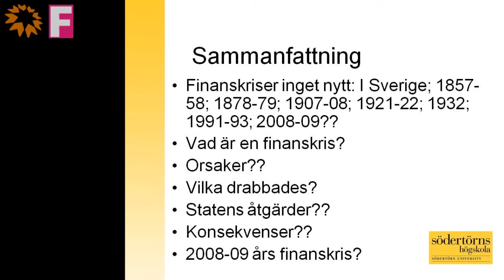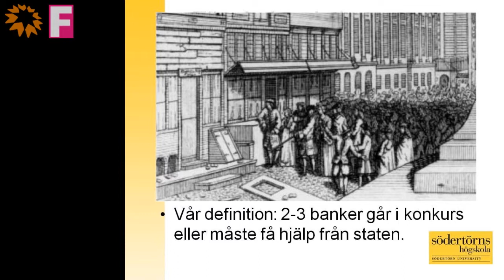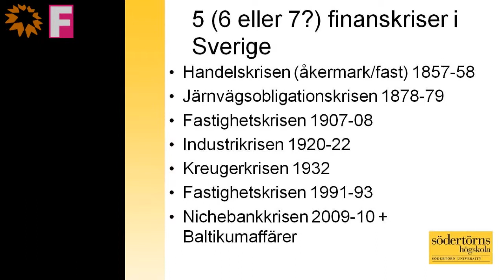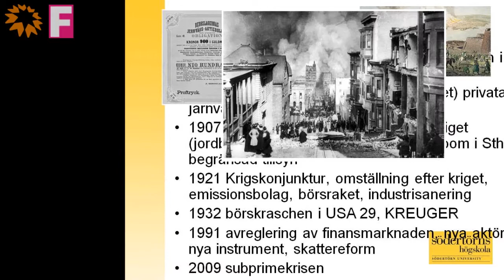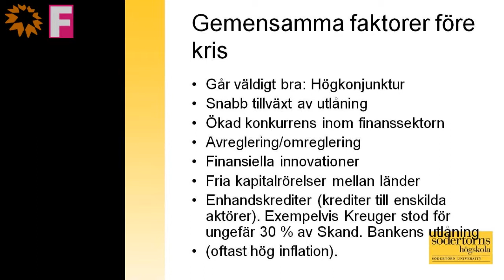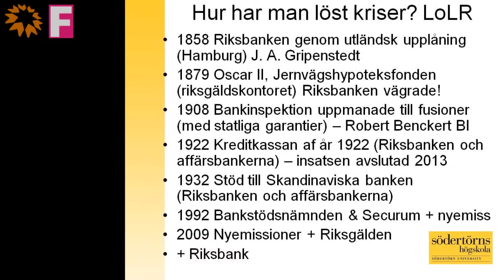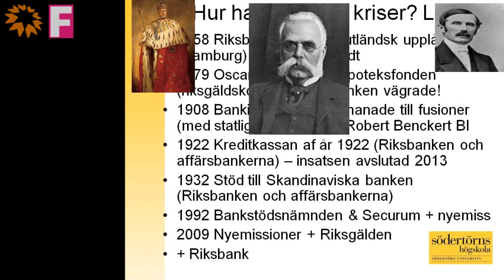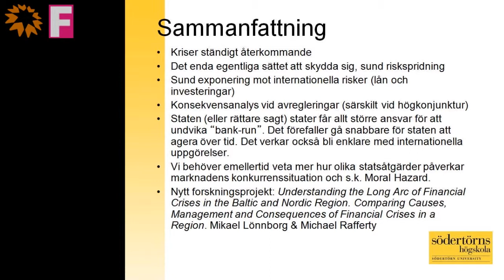Forskartorget 2015 - FINANSKRISER I SVERIGE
Finansiella kriser har varit en del av ekonomins utveckling under de senaste århundradena. Vilka är likheterna och skillnaderna mellan svenska kriser?
Medverkande: Mikael Lönnborg, docent i företagsekonomi
Arrangör: Södertörns högskola